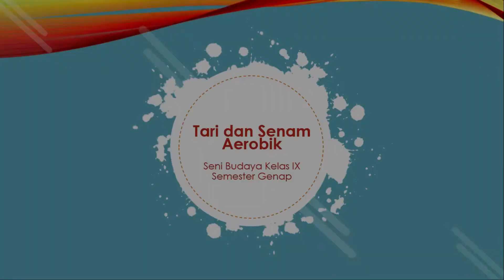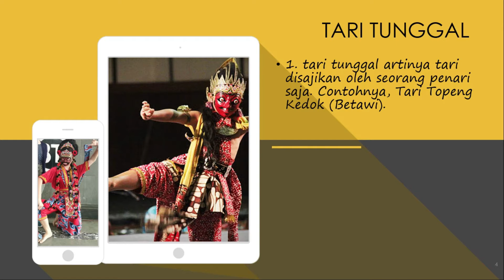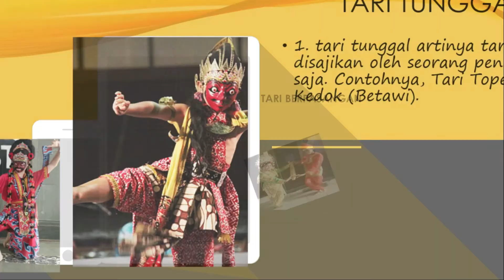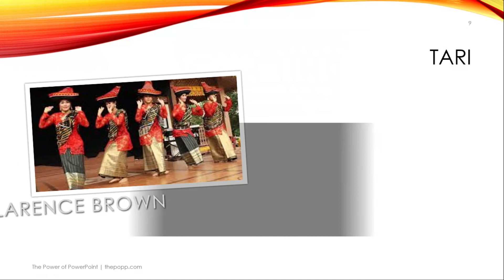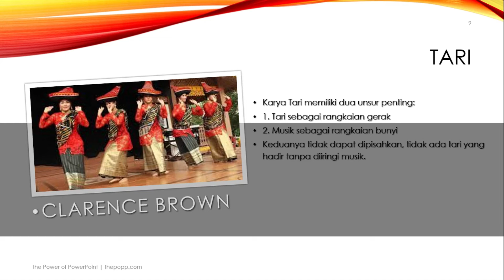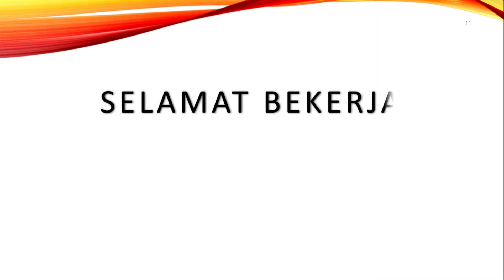6_1_SBK : Tari dan Senam Aerobik kelas IX